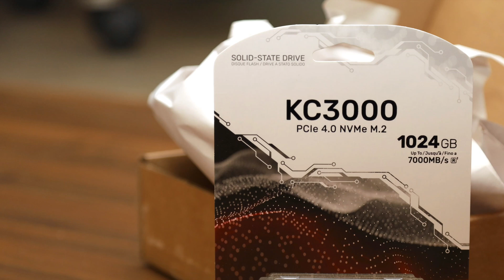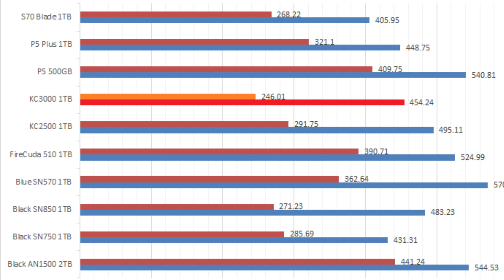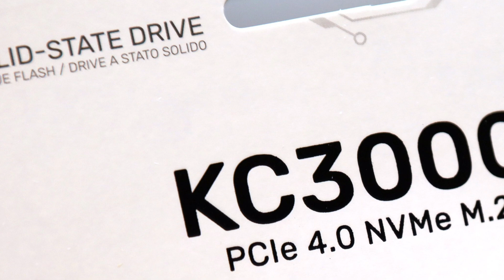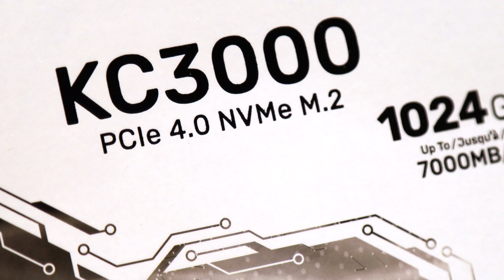The Kingston KC3000 1TB SSD's speed blew us away - Review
Do not be fooled by its looks, because the Kingston KC3000 1TB is one heck of an NVMe SSD on the PCIe 4.0 hardware interface.